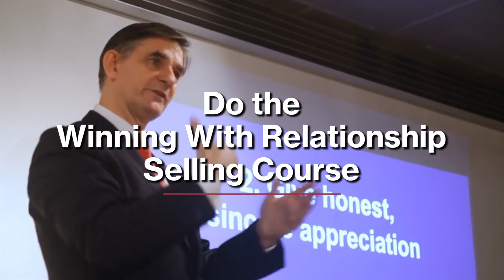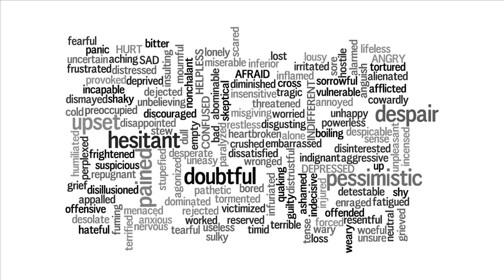Connecting with your Audience: Episode #155 The Japan Business Mastery Show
Getting up in front of people is confronting for a lot of speakers.  Beady eyes are boring into you, a sea of serious faces is scary, the lights are painfully bright and the pressure feels intense.  You studiously avoid confronting eye contact, by staring down at your laptop screen or your notes.  Or to leaven things up, you read the screen to the audience.

By properly designing your presentation in the first place, you can release yourself from the laptop.  The main screen will be composed of little text and mainly images.  These are images designed with the object of conveying the key points in two seconds.  This means you are replacing text on a screen, with oral word pictures delivered by you.  This is so much more powerful.  The slide advancer technology is pretty good these days and this frees you from having to be physically chained to the laptop.

Now you can move to the audience.  Depending on the size of the occasion, the approach will be different.  Let’s assume a 30 person plus venue.  You divide your audience space into six sectors, like a baseball diamond.  Left, Middle, Right Field.  You then cut it in half, so you have an Inner Field and an Outer Field.  If the audience is smaller than 30 people, then you probably have just left, right, front and back to work with.

The point is to “work the room” by engaging with your entire audience.  Make around six to eight seconds of eye contact with each individual, in all of those sectors.  Do it randomly, unpredictably, to maintain interest.  If you do it a predetermined order, the audience will leave you, because they are able to anticipate where your attention is focused.  Once they know, they switch off and are easy prey to distractions, like their phone and the internet.  In a larger audience, one individual seated toward the back receives your eye contact but the twenty people sitting around them, all think you are making direct eye contact with them. In this way, you can continuously engage the entire group.

If the stage area is smaller and the screen occupies a good portion of the real estate, then don’t walk in front of the screen, if there is a projector involved.  In very short order, you become the screen and that is totally distracting for an audience.  Now you would think this was such an obvious point.  However, we have all seen speakers do it.  They are not aware of the projector in front of them and they have lost the attention of their audience.  In this case, stand on the audience left side of the projector.  We read from left to right, so we want people to look at our face first and then look at the screen.

Take control of your speaking environment.  Get it properly organized beforehand.  If you do, your audience will buy your message and they will remember you as a powerful and confident presenter – someone they would like to hear from again in the future.  Remember, this is how you build your personal brand.